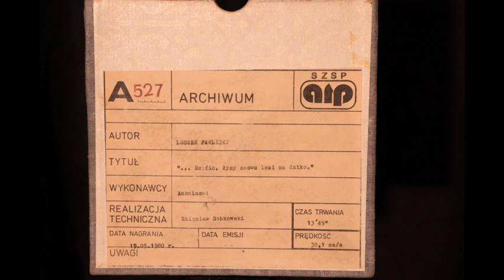A 527 - " ... Szefie, łysy znowu leci na dziko." - Leszek Pawlicki